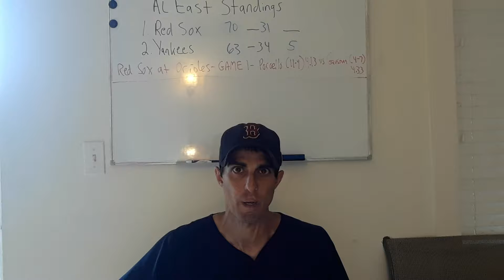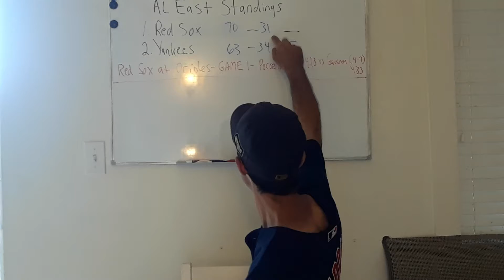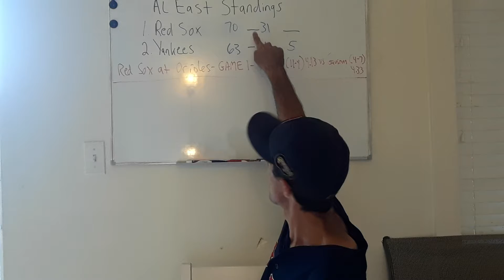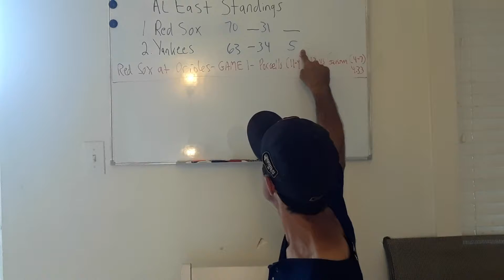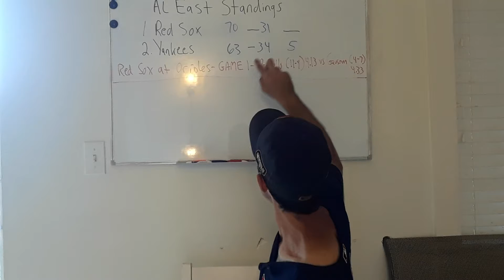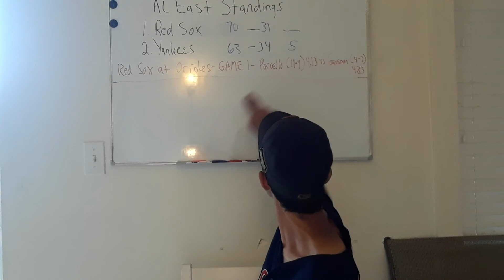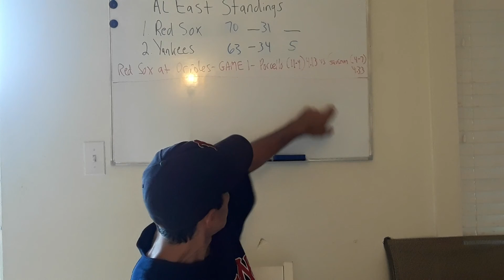🚨RED SOX STAY HOT ..TAKE 2 OUT OF 3 FROM TIGERS ..SALE + PRICE, EACH GRAB WINS ⚾